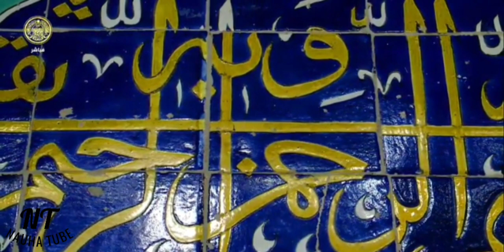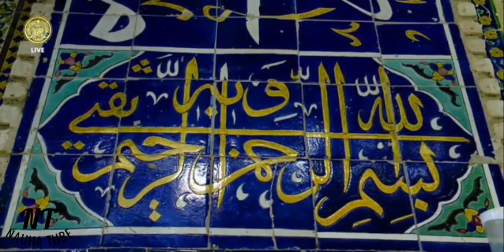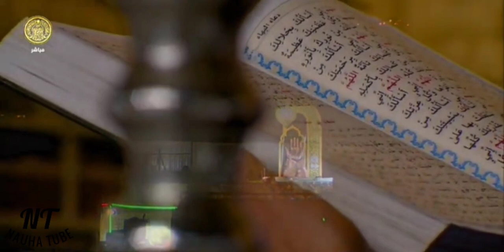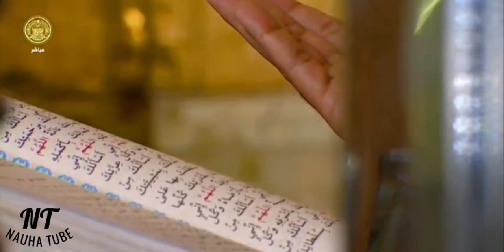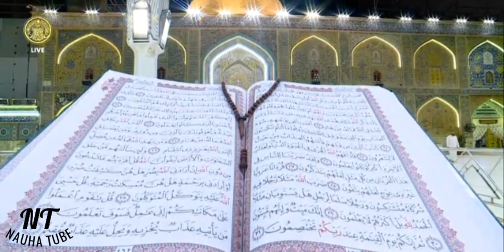Para: 28 | The Holy Quran | Live Shrine of Imam Ali ع | Under 30 Mins | Fast Recitation | HD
Salaam un Alaykum

Nauha Tube starts with an initiative to provide all Momeneen with the recitation of Quran along with The Ziyarat of the Holy Shrines of Imam (a.s).

Para 28 : Melodious, Beautiful and Fast recitation of The Holy Quran in a time span of below 35 minutes.

Live🔴 Ziyarat of The Holy Shrine of Imam Ali (a.s)

©&® Nauha Tube